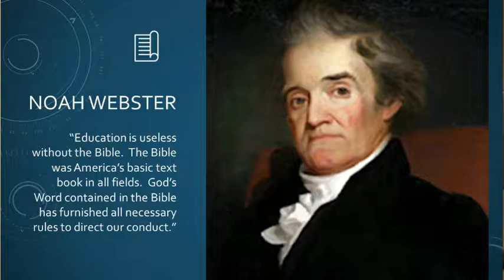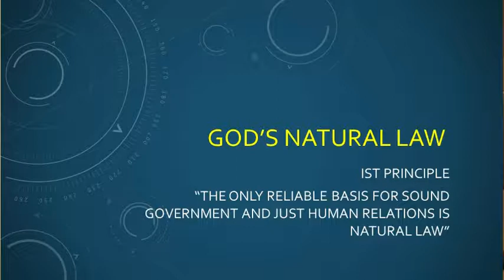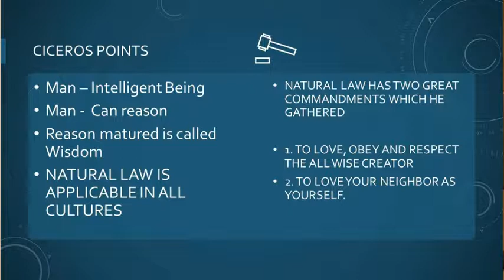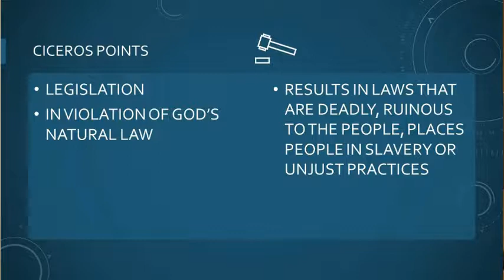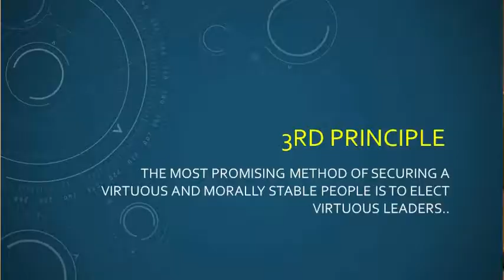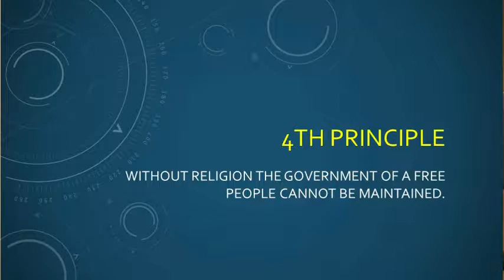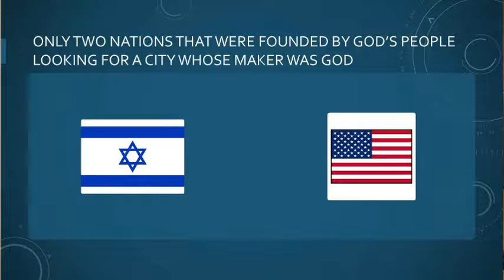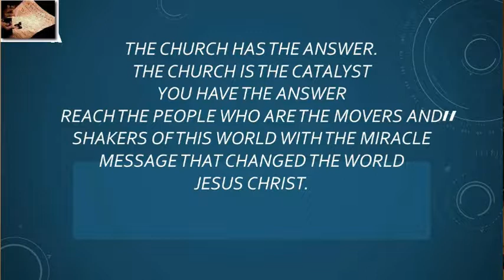Session 13 Principles of Freedom with Dr Adelle McKinney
The Miracle that Changed the World